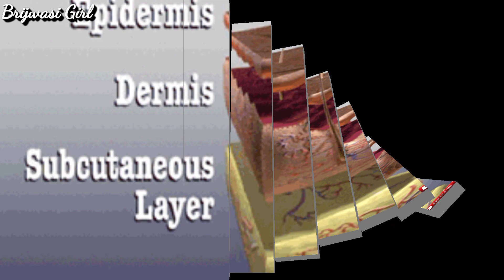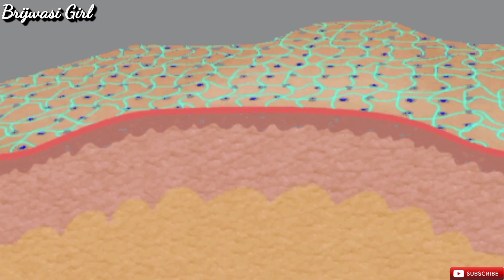कश्मीरी लड़कियों जैसा गुलाबी निखार पाने के लिए इसे लगा कर तो देखो | SKIN CARE | BEAUTY | BRIJWASIGIRL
Hello friends,

kojic dipalmitate
mulberry extract
vitamin c
alpha arbutin
aloe vera extract
lycopene
carrot extract

pigmentation cream
 fair skin cream
fairness cream